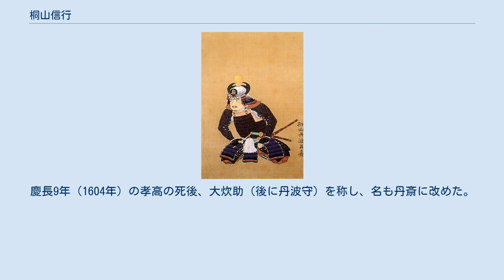桐山信行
桐山 信行（きりやま のぶゆき/のぶつら）は、戦国時代から江戸時代前期にかけての武将。
福岡藩士。
黒田二十四騎の一人。
 先祖は飛騨国大野郡桐山村の発祥。
後に近江国坂田郡加田村に移住して地侍となった。
 天文23年（1554年）、桐山為興の次男として加田村で誕生。
その後、播磨国の黒田職隆に小姓として仕える。
永禄12年（1569年）の英保山合戦で初陣。
天正15年（1587年）の城井鎮房の反乱においては、黒田孝高の居城の馬ヶ岳城と城井谷城の間にある神楽山城を、原種良・黒田宇兵衛（小寺休夢の子）と共に防衛した。
 天正16年（1588年）、965石を拝領。
文禄・慶長の役でも戦功を挙げる。
途中で帰国した際には、黒田長政の使者として豊臣秀吉に拝謁して講和の祝辞を述べ、秀吉から甲冑を下賜された。
慶長5年（1600年）の関ヶ原の戦いの際には合戦に参加せず、馬ヶ岳城の防衛に当たった。
戦後、黒田利則が名島城の受け取り役を務めた際にそれを補佐し、城主・小早川秀秋の家老・平岡頼勝と交渉した。
 慶長6年（1601年）、黒田家が筑前国に移封された後、3,000石を拝領。
後に2,000石を加増され5,000石となっている。
宿場町として知られる山家村の初代代官を務め、この宿場の近くにあった交通の難所、冷水峠を開通させた。
現在でも桐山の功績を称えた石碑が残っている。
慶長9年（1604年）の孝高の死後、大炊助（後に丹波守）を称し、名も丹斎に改めた。
 元和5年（1619年）の大坂城改築では、野村祐直・黒田内膳（監物）・黒田一成と共に総指揮となった。
寛永2年（1625年）3月17日、死去。
享年72。